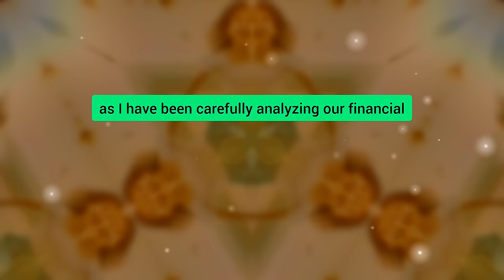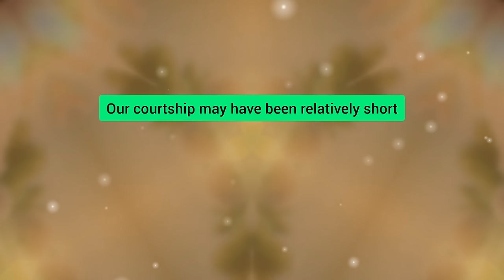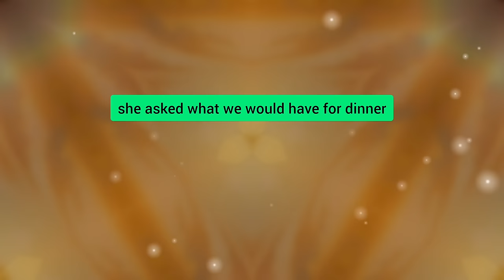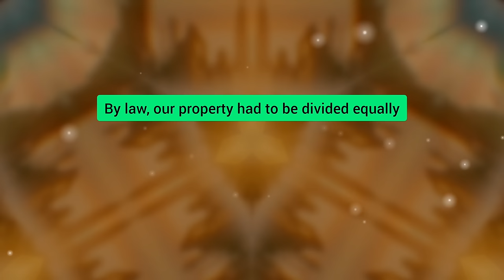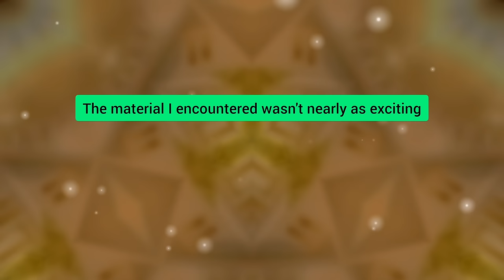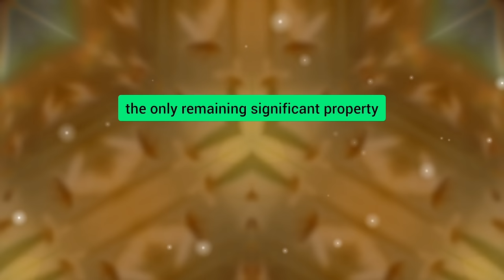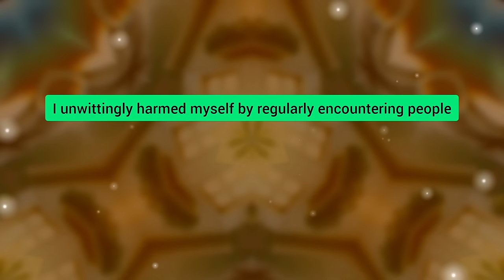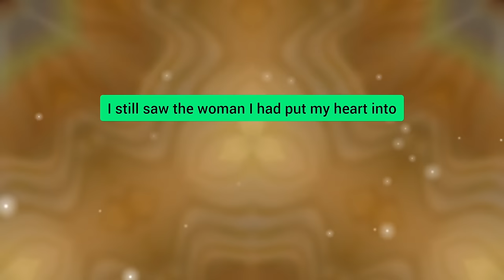I Accidentally Discovered In My Cheating Wife's Closet A Gift And A Note: When I Wear What's Inside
I accidentally discovered in my cheating wife's closet a gift and a note: when I wear what's inside, you can take away my last remaining innocence. I eagerly awaited this day, but then I received a text from her: "Dear, I'll be late today, it's our colleague's birthday." I opened the closet and flew into a rage... My revenge will be very cruel...